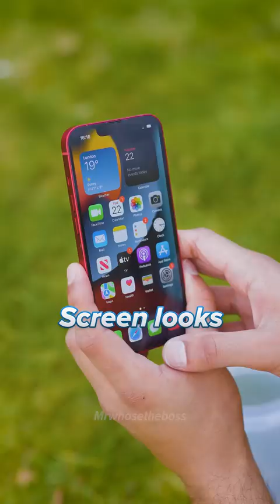Samsung vs iPhone - Which one is more DURABLE?